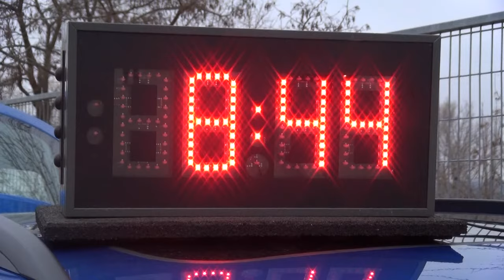A-Hid Szilveszter Rallye 2021 Wanko, Mario - Holzmüller, Lisa